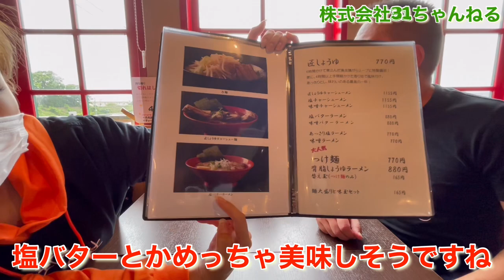二郎系ラーメン 《麺屋三丁目》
今回は社長と秘書で静岡県掛川市に新しくできた麺屋三丁目に行ってきました！